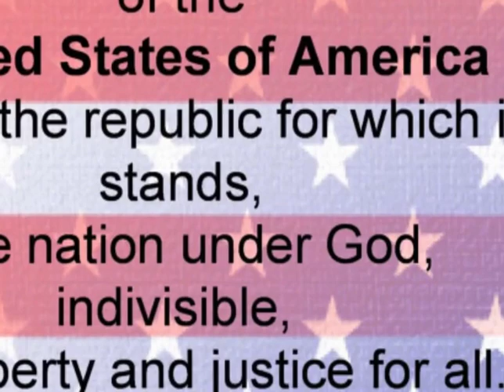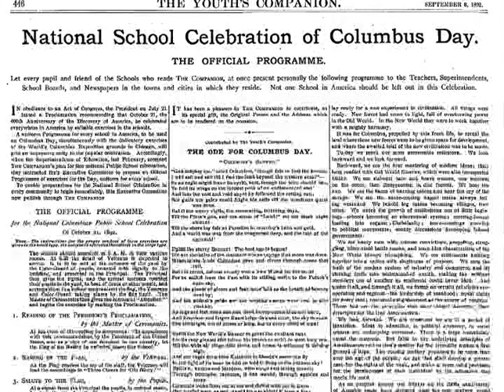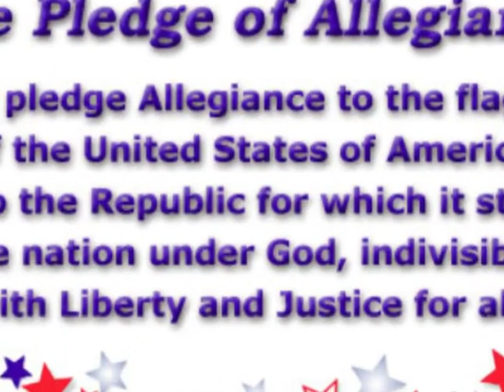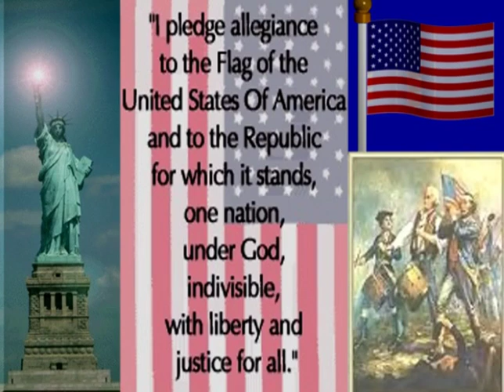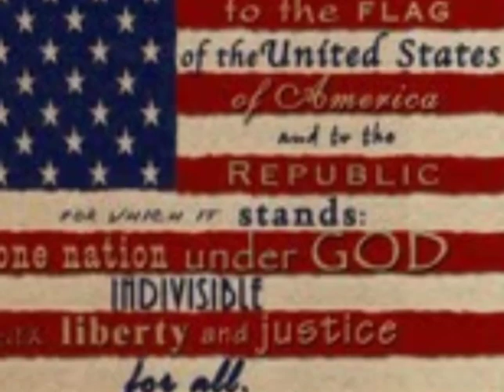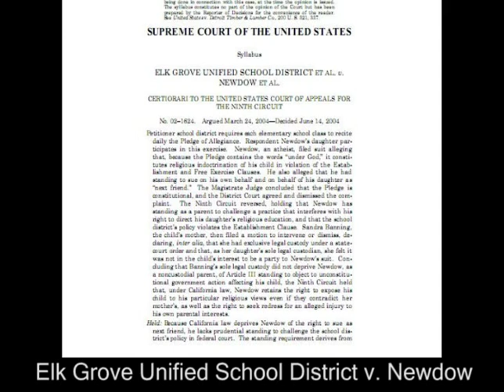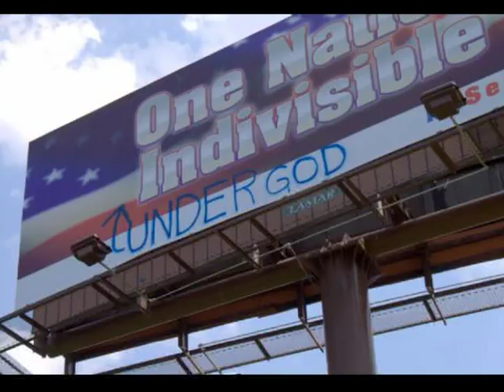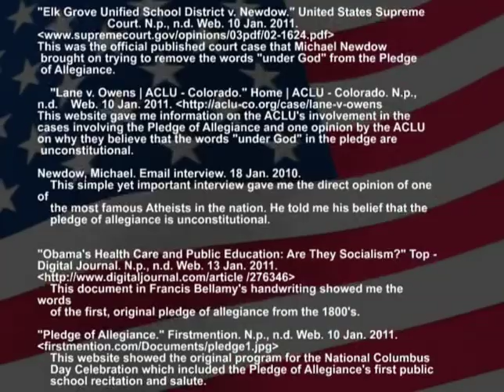One Nation Under God: Debating The Pledge Of Allegiance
A documentary about the United States Pledge of Allegiance, including its history and the controversy surrounding it.